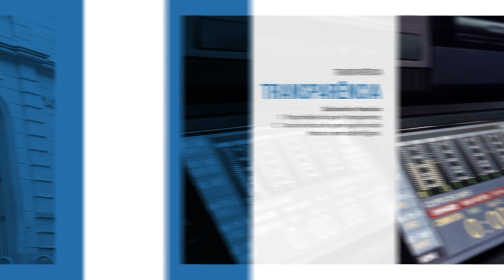Equipe de imunização do município realiza mutirão de vacinação contra a gripe na Câmara.